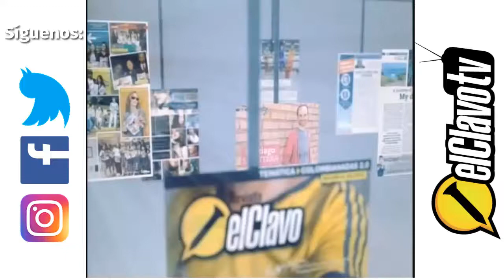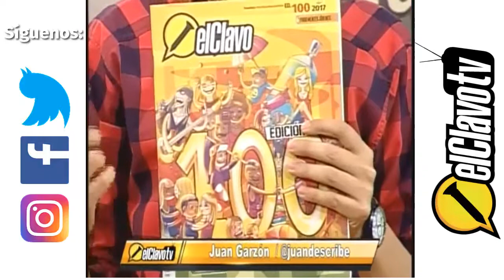El Clavo TV- Co-Working Spaces: comunidades de éxito- (T5-C22)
En esta emisión de El Clavo TV nos acompañó Stefano Tirelli de El Lab para hablar sobre el trabajo colaborativo y los espacios propicios para que este pueda gestarse y los emprendedores puedan acudir a ellos para expandir sus fronteras de negocio. Además, nos contó como ha sido el proceso particular de El Lab y todas las dificultades que vencieron con el tiempo para estar donde están hoy.

Presentan: Juan David Garzón y Adriana Ariza